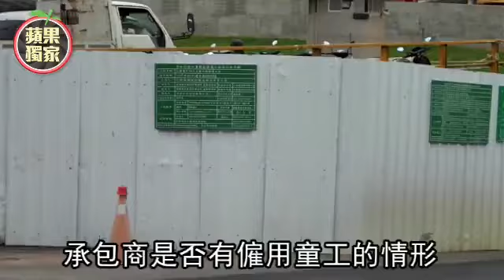【獨家】台積電中科擴建爆雇童工 少年駕灑水車輾人害截肢 | 台灣蘋果日報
「你們竟然讓一個未成年的來開這個灑水車」，受傷工人胞兄在加護病房外氣憤受訪，痛陳台積電工地怎會出現這種離譜意外，這起工安事件發生在中科園區二路台積電15廠7期新建工程，前天下午驚傳灑水車壓傷陳姓工人，造成陳男雙腿開放性骨折，轉入加護病房，並在昨天上午進行右大腿骨截肢，尚未脫離險境。

《蘋果》掌握肇事駕駛竟是一名國中剛畢業的無照少年，還是台積電一名外包商的兒子，中科管理局經記者多次追問，才承認肇事駕駛未成年，卻仍辯稱，肇事地點並非施工區，少年也非施工單位聘僱的常態人員。家屬不滿表示，灑水車由不到16歲的少年駕駛，台積電包商涉雇童工，罔顧、縱放工安。律師更直指，中科管理局當下未做出停工清查，恐有怠忽行政職責。